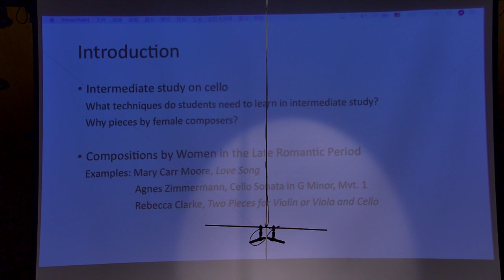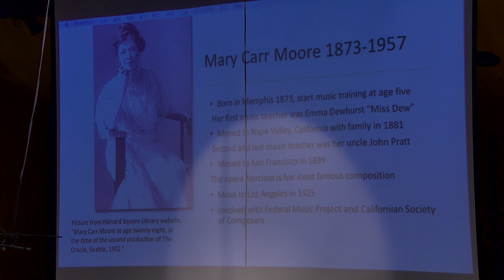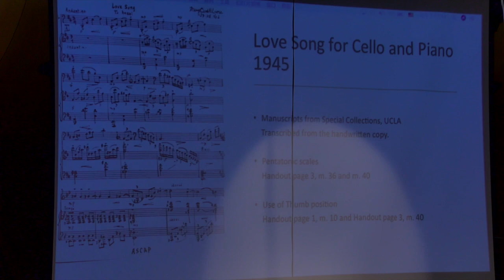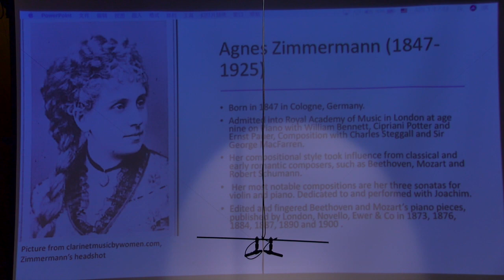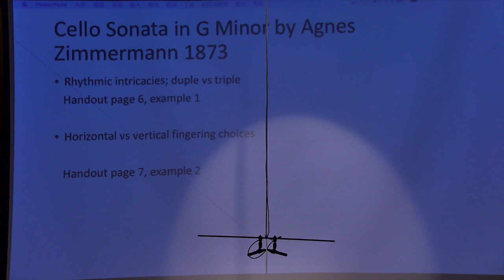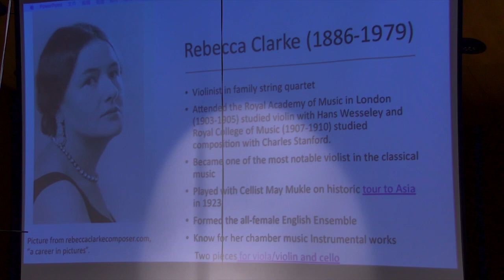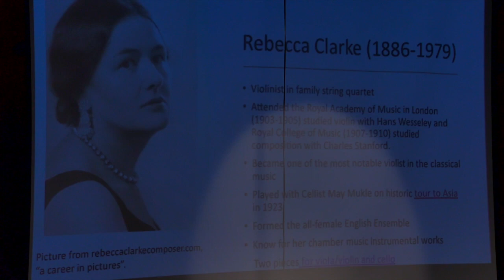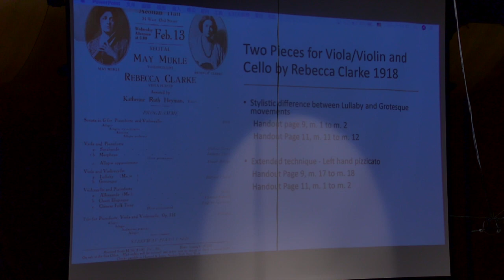Jenny Rong Cao Lecture Recital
19th century cello works by female composers for intermediate cello study

Mary Carr Moore Love Song
Agnes Zimmermann Cello sonata in G Minor mvt.1
Rebecca Clarke Two pieces for Violin or Viola and Cello